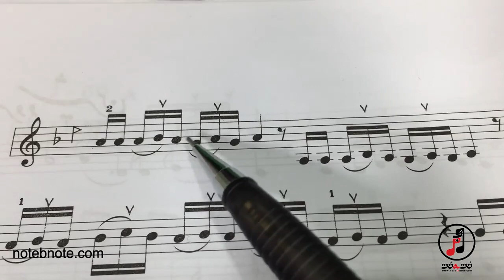آموزش سه تار - آواز ابوعطا - درس دوازدهم - بسته نگار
در این ویدئو قسمتی از درس دوازدهم از بخش آواز ابوعطا از کتاب استاد جلال ذوالفنون را مشاهده میکنید این درس « بسته نگار » نام دارد . این درس متعلق به صفحه 104 کتاب میباشد . جهت تهیه ویدئوی کامل این درس به وبسایت ما مراجعه کنید